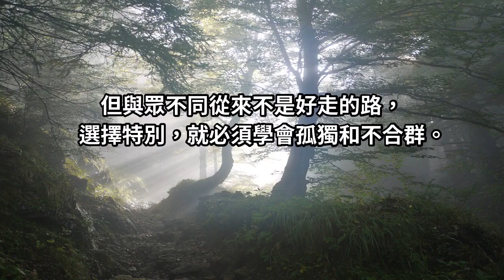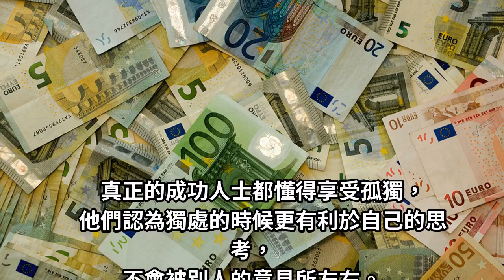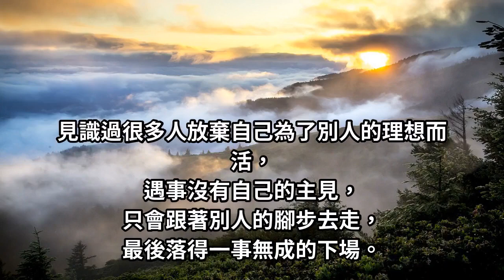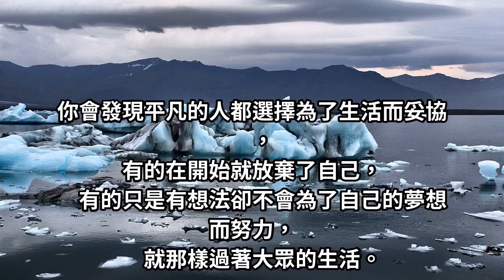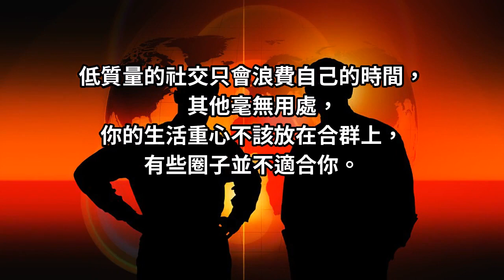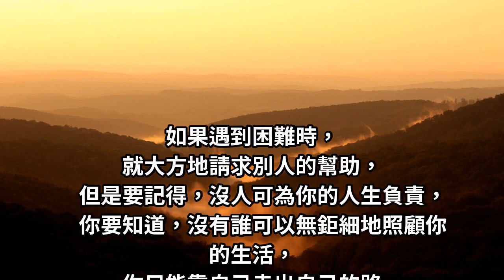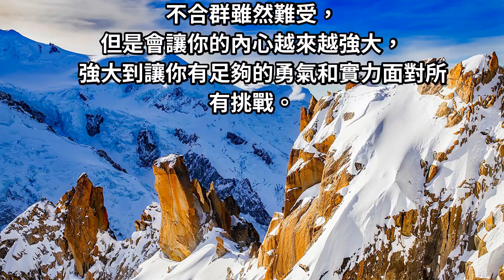餘生，請做個「不合群」的女人！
如果可以的話，
希望你能夠做個與眾不同的人，
要記得不合群不代表你活得不成功，
相反不合群的你會形成你獨特的魅力。